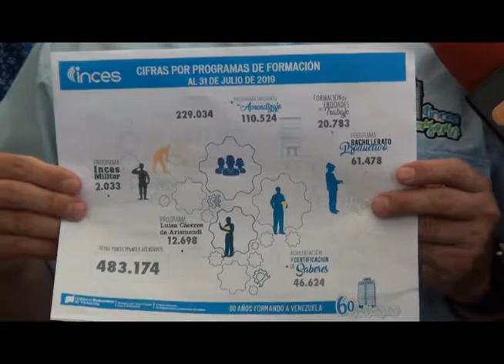ENTREVISTA| Rueda de Prensa Presidente del Inces, Wuikelman Angel (20/08/2019)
Declaraciones del Presidente del Inces, Wuikelman Angel a los medios de Comunicación el pasado 20/08/2019